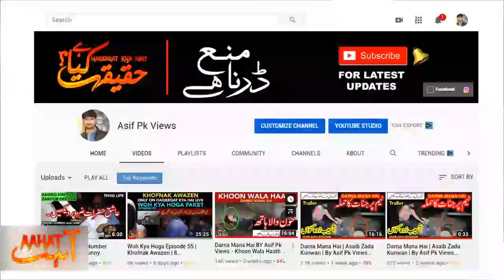Aahat - New Episode 53 | Real Haunted Story - AsaibZada Qabristan Road Visit at Midnight Live | आहट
Real Story Link Part 1:
Darna Mana Hai | Real Ghost Story AsaibZada Qabristan Road | Season 2 | Episode 7 | By Asif Pk Views

Extras For You.